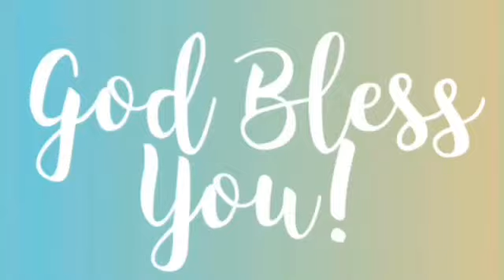The Name - Pete Dunlap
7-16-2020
Our speaker, Pete Dunlap, discusses the name above all names: Jesus Christ.